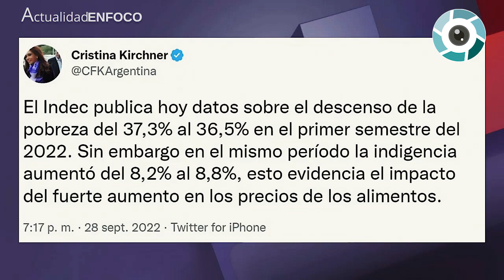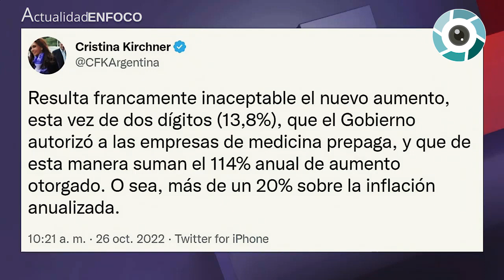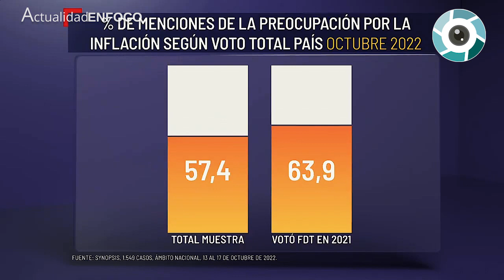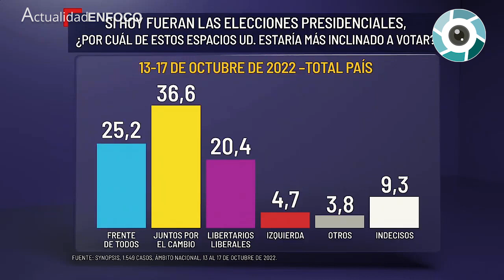Editorial de Laura Di Marco: "Cristina los fagocita, mientras la oposición cruje"